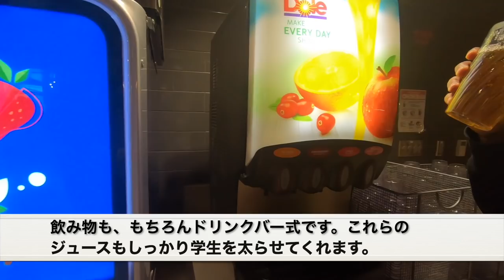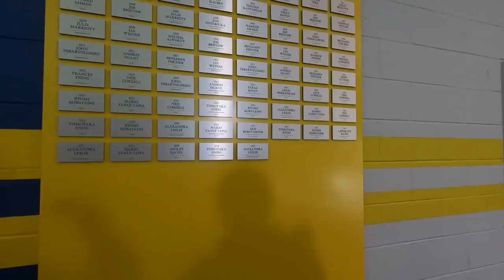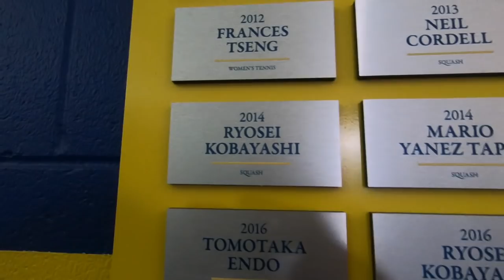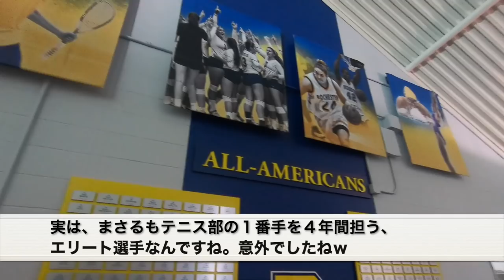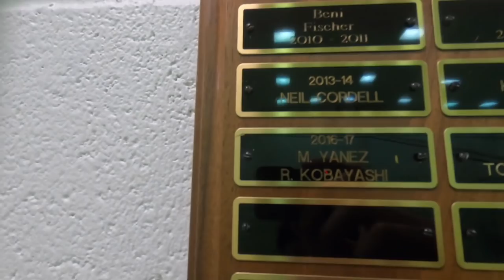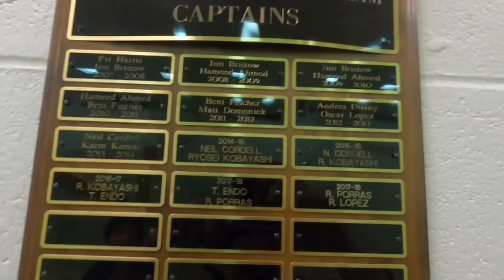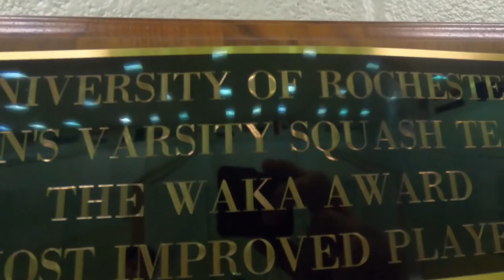アメリカ、ロチェスター大学に行ってみた！ 〜遠藤選手はスカッシュ留学をここでしてきました！〜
スカッシュをやってる方には少し馴染みのあるロチェスター大学は、遠藤選手と小林選手が４年間、スカッシュのために留学した大学です。
ロチェスター大学は学問レベルでも非常にレベルが高く、世界中から留学生が集まっています！
ぜひ、アメリカの大学の雰囲気を感じみてください！！